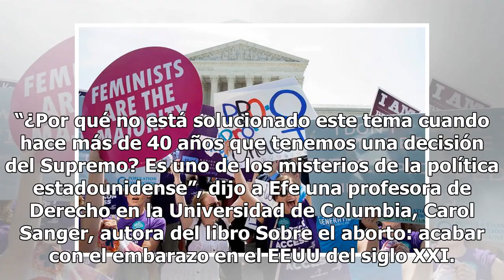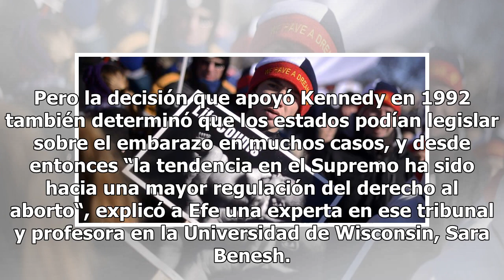El aborto vuelve al centro del debate político en Estados Unidos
EEUU pronto tendrá un nuevo juez del Tribunal Supremo de EEUU, lo que ha puesto de nuevo al aborto en el centro del debate público en el país, donde conservadores y progresistas juegan desde hace cuatro décadas con las pasiones que genera la posible ilegalización de esa práctica en algunos estados. ...